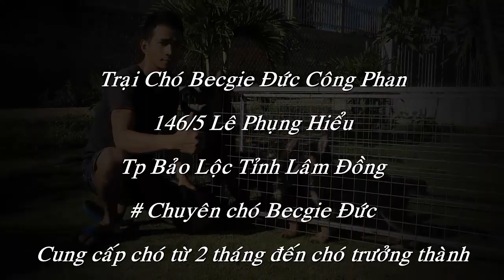Gsd. Cách ly 14 ngày, ở nhà cùng đàn Béc giê con 1 tháng tuổi.